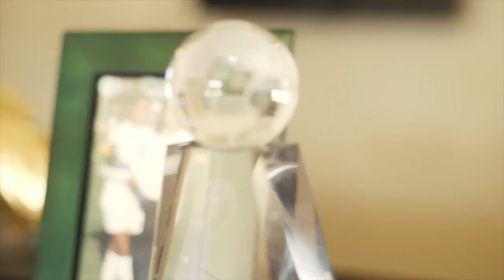One Shot - Christen Press -Trailer